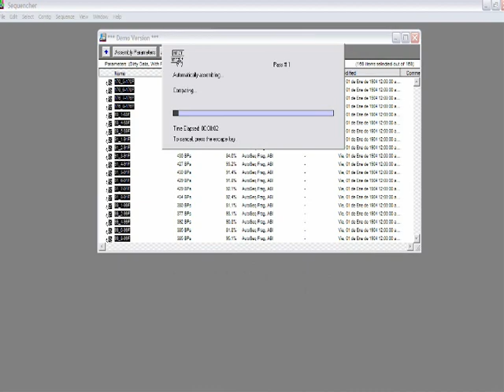Identificación de marcadores SNPs con Sequencher ©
Este es un ejemplo de como identificar marcadores de un solo nucletido (SNPs) comparando la secuencia de 8 individuos alineadas en un cóntigo.